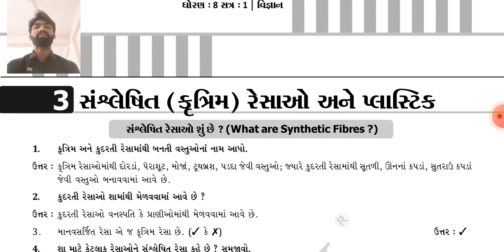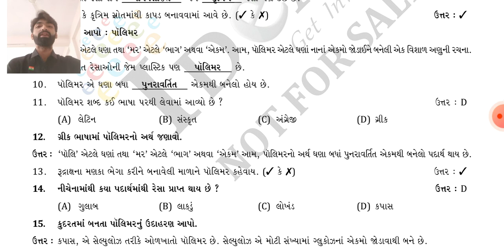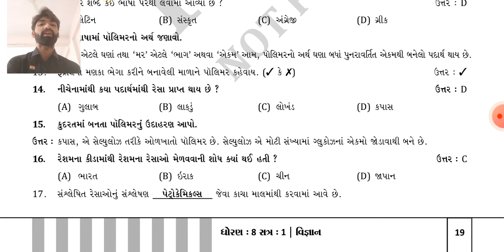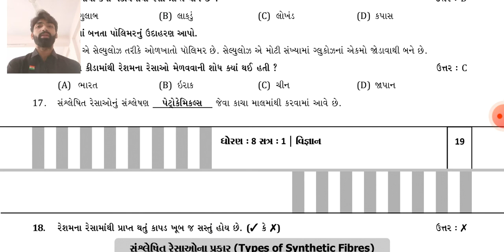ધોરણ ૮ વિજ્ઞાન પાઠ ૩ સંશ્લેષિતકૃત્રિમ રેસાઓ અને પ્લાસ્ટિક ભાગ ૧ પ્રશ્ન નંબર ૧ થી ૧૮